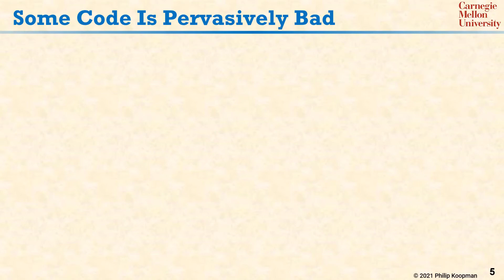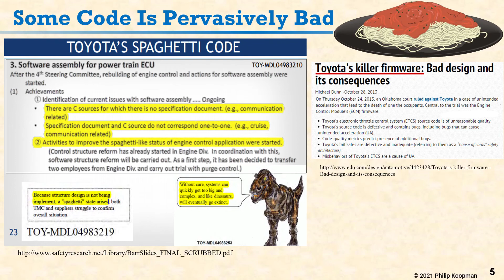L01 05 Some Code Is Pervasively Bad